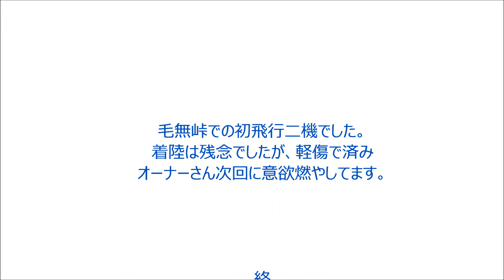2020.8.27 毛無峠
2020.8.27　仲間3人で再び毛無です。
朝から濃いガスに覆われ半ばあきらめていましたが、昼近くになって嘘のように晴れてきました。
今回の映像は初飛行した2機の飛行の様子です。